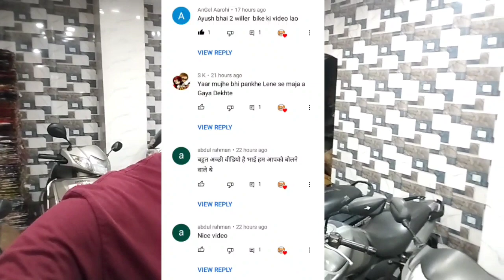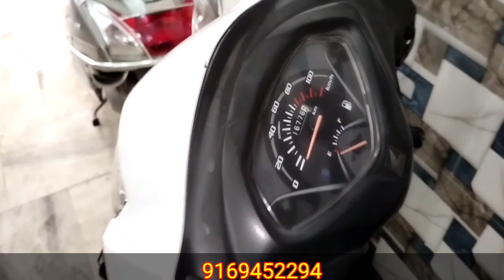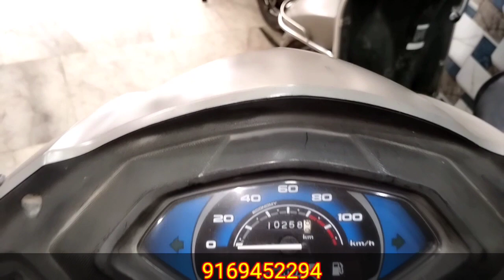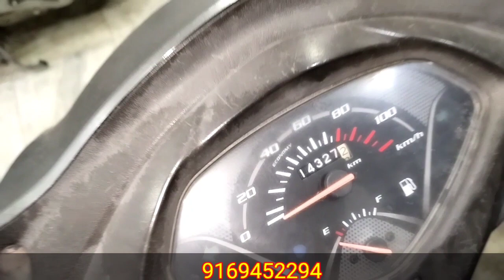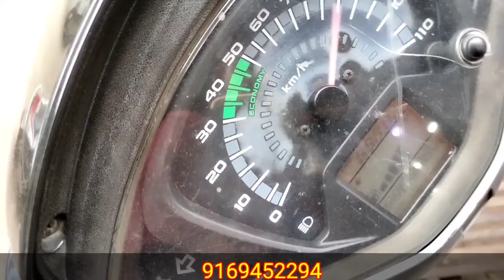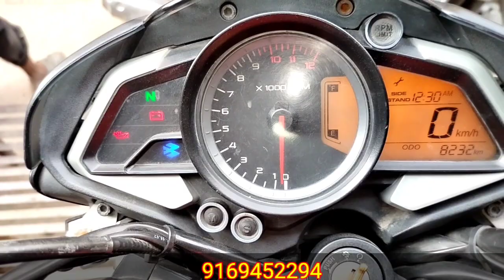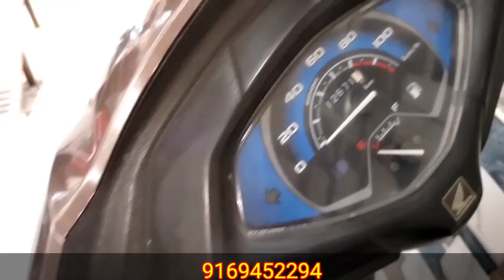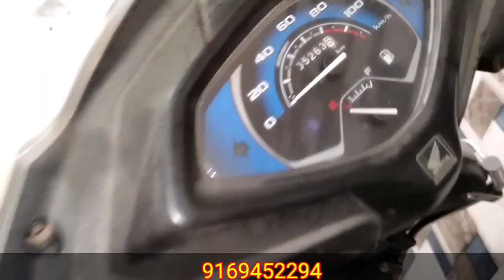सिर्फ 35 हजार में | Second Hand Bike | Used Bike Market Lucknow | Activa | Apache | Pulsar NS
Hi

Dosto Maine Aaj Ke Es Video Me Maine App Logo ko lucknow second hand bike market ke baare me  bataya hai .

Hello Friends !
दोस्तों इस वीडियो में मैंने आपको New Avadh Auto Sale Lucknow की Second Hand Bike दिखाई हैं। यहां गाड़ियों पर फाइनेंस की भी सुविधा उपलब्ध है।

UP Ke Lucknow ke chowk

SHOP - New Avadh Auto Sale

Market Address  : Sabzi Mandi , Near Chowk Police , Chowki , Chowk ,  Lucknow

  Sloved Queries In This Video:
1. Second hand Bike market Lucknow
2. old bike market